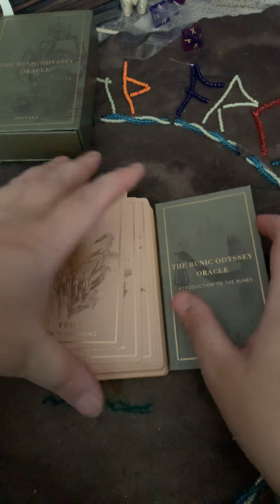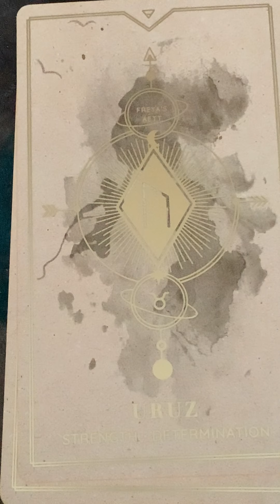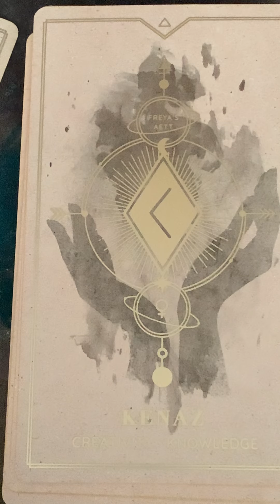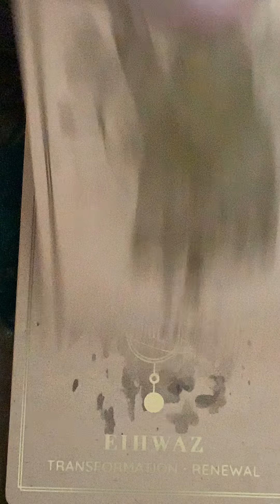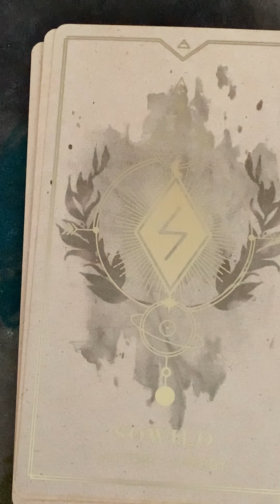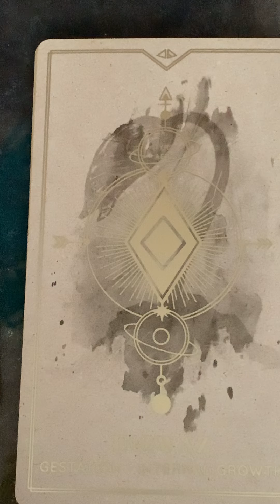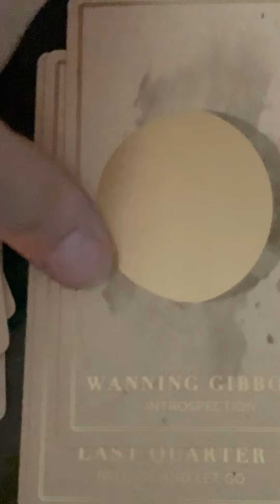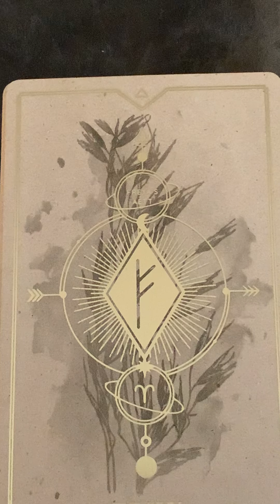The Runic Odyssey oracle by Eva Lee D